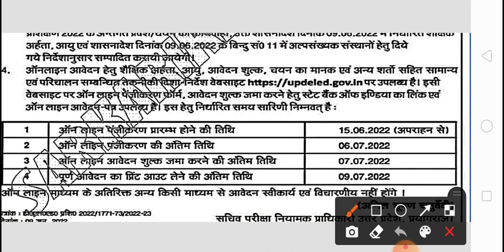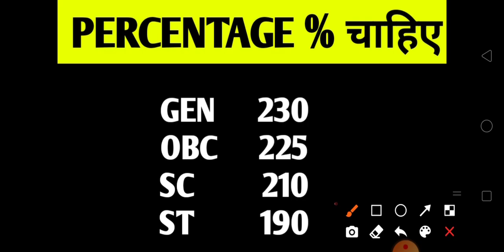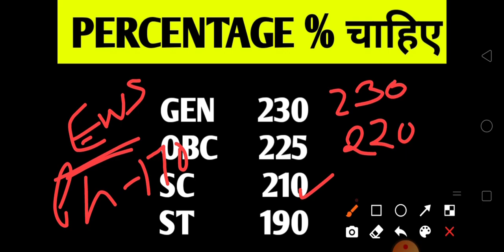UP BTC 2022 online form | up btc admission 2022 | up deled admission 2022 | up btc cut off 2022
UP BTC 2022 online form , up btc admission 2022 , up deled admission 2022 , up btc cut off 2022 , up BTC minimum marks for govt college , up BTC minimum marks for government college diet , up BTC Govt College cut off 2022 , govt college minimum marks up deled